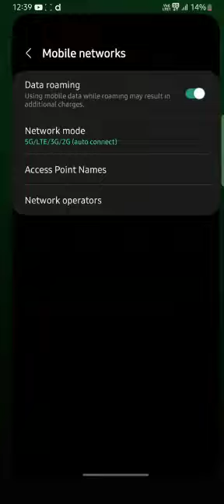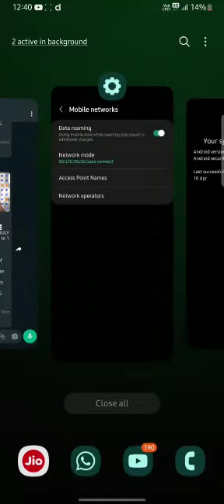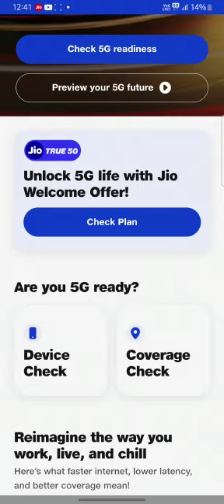How to use unlimited network upto 1 gbps speed jio part -2